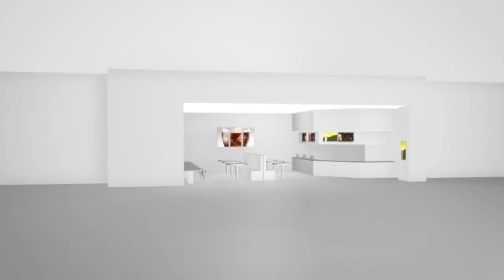Digital menu boards for Quick Service Restaurants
Одним из основных направлений компании Innovative DMC является разработка контента для ресторанов, кафе, баров, фаст-фуд сетей и кинотеатров. Услуги профессиональной фото- видео съемки, продакшн и поспродакшн, разработка анимации и анимационных эффектов. Огромный опыт реализации проектов внедрения и монетизации цифровых меню для fast-food и quick & casual. Мы предлагаем полный комплекс услуг контент-провайдинга и готовы предложить лучшие условия сотрудничества.